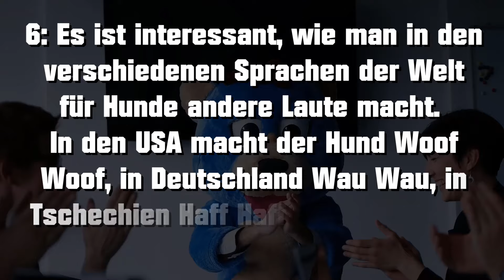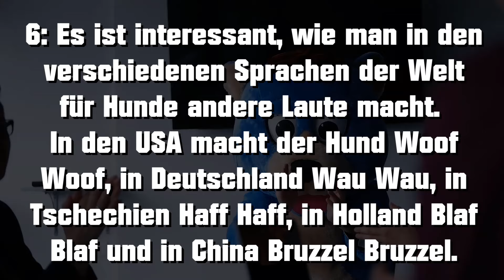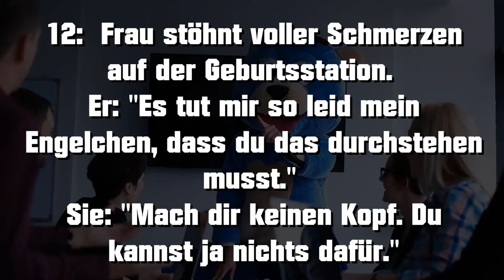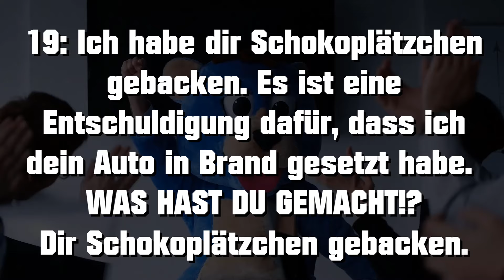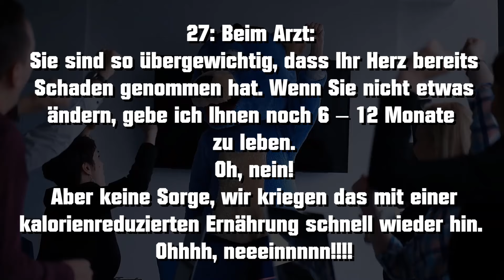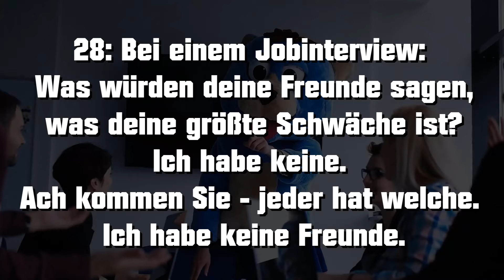Schwarzer Humor - 30 richtig böse Witze | Witztastisch 🤣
Ein ganzer Haufen Böse Witze für dich, mit ganz viel schwarzem Humor!

Du magst schwarzen Humor? Dann werden dir diese bösen Witze gefallen. Ich habe direkt mal 30 Witze rausgesucht die voll mit schwarzem Humor sind und dementsprechend "Böse", wenn man das so sagen kann. Falls du also mal so richtig lachen möchtest über Dinge, die eigentlich doch eher böse sind, dann solltest du dir das Video mit diesen 30 Witzen auf keinen Fall entgehen lassen!